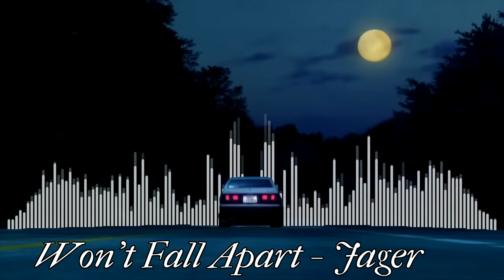💔Non-stop Eurobeat Mix for Lonely Drivers Drifting Alone💔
This was meant to come out way earlier but hey its here now
As usual I didnt make any of the music
0:00 - Won't Fall Apart - Jager
4:14 - Burning Like a Flame - Denise
9:27 - Killing My Love - Leslie Parrish
15:37 - Prayer - Ducky Chix
19:44 - Luna - Eurobeat Brony (1.08x Speed)
23:23 - Heartbreaker - Toby Vale
27:02 - Remember Me - Leslie Parrish
31:42 - Stay - Victoria
35:37 - Remorse - T. Stebbins
40:03 - Forever Young - Symbol
46:12 - Minimal Love - Nathalie
51:11 - The End - T. Stebbins
55:18 - S.O.S. - Veronica
1:00:16 - Lonely Night - Cherry
1:05:38 - Help Me to Say Goodbye -  Casanova
1:10:42 - Night & Day - Mr. Groove
1:13:40 - Lonely Night - Helena
1:17:34 - Eye to Eye - Odyssey Eurobeat